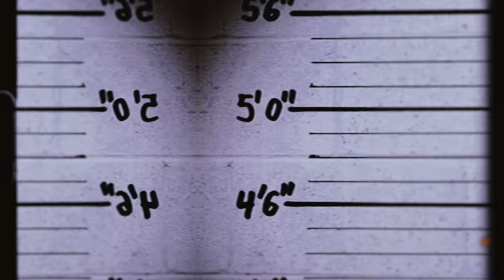MJ0.6 - Amnesia [Official Music Video]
"Watch the official video for ""Amnesia.""

Amnesia (Lyrics):

(I love you MJ)
(Huh)
I got amnesia
My old girl tripping
But I’m never gon need her
Shorty a treesha
First class trippin to Nebuchadnezzar
I’ve been feeling like frieza
My Heart so cold
Gotta ride with ah heater
It’s all about bread
I be Scrooge Ebenezer

Watch where you stand on yo ten toes
These .40s can aim at yo temples
Make like a Jack and be nimble
Or simple
You can get popped like some pimples (huh)
Spinaben cuz ma heart cold
Stand tall no I won’t fold
Dump the clip till it unload
Dodge these you ain’t Neo
No matrix when we reload
I’m big 6 no hero
Find that clown like he Nemo
Bully him like I’m Debo
Send shots like a free throw
Laid to rest with yo people
Foreign gangster feel like Niko Bellic
I’m stitched to the gang like I’m Lilo
Might lose myself in my ego
It can’t be helped I’m a Leo

Couple charges
I’ma keep it a hundred
Search it all up ain’t no point in me fronting
Back in the day I was running and gunning
Felt like Frank Lucas
Plenty of unsolved murders
And numerous shootings
Just know that the man dem do this
But heck nah
I don’t know who did it
I’ma keep It 06
And stand on my business
Them other boys copy my image
I’ma 06 member
From the first month to December
My heart as cold as ever-est
Real top boy
I been moving like Jamie
You can tell that the trenches
They made me
But I’m inside the hills
As of lately
Will I ever go back that’s ah may-be

Pull on doorsteps
We shooting the clip till it’s finish
We wiping his nose next
Cuz being ah opp is a sickness
(Ugh)
That word disgust me
My opps disgusting
Why we masked up
When we stand on business
I could flex on them boys
Like I hit planet fitness
Work smarter not harder
Make time for vacation
Might go Dubai and stay a duration
With a melanin ting
My baby girl Haitian
I’m not one for Caucasians
But I’ll do a Blasian
I’m in love with
Women of higher breed like Aryan
A 10 out of 10 if she Eritrean
Shorty a princess
No gon money impress
Only love is her interest
I want some rich sex
Let’s do a grip test
The pussy so
(Ou, Ou, Ou, Ou)
(Ou, Ou)
Turn a hood boy to fiener
Shawty so wet Aquafina
Just know that I know that I need ya
Them other girls amnesia